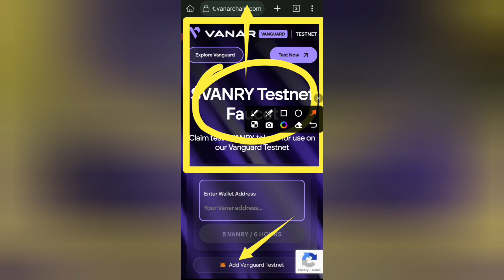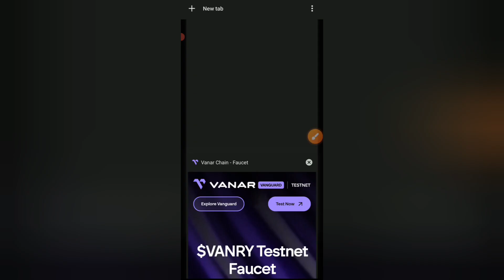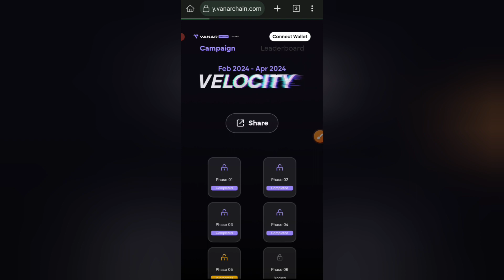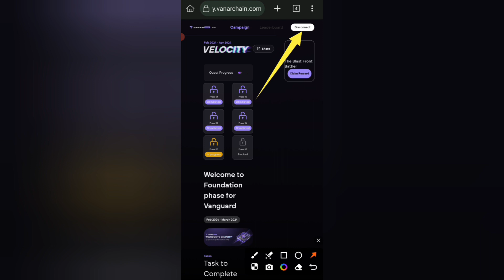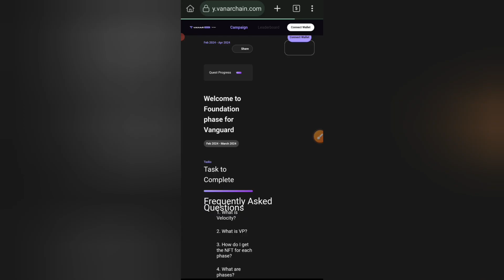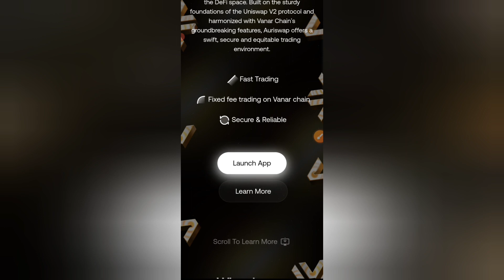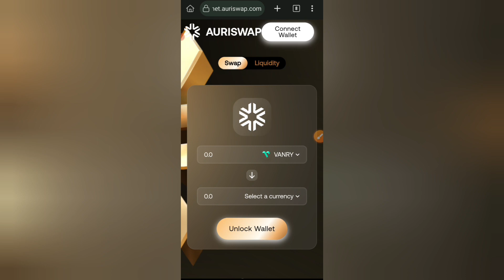Earn Free $400 with Vanar Airdrop | Claim Free Crypto: Vanar Airdrop Tutorial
Hurry to join in the greatest Valorant tournament of all time. Fight till the end and get the reward.

Hey frens, check out this awesome Space Vanar I just found on Galxe ☄️ Join me and get involved!

Complete tasks
Answer quiz: A B D B D C A B D C

faucet Claim

x premium